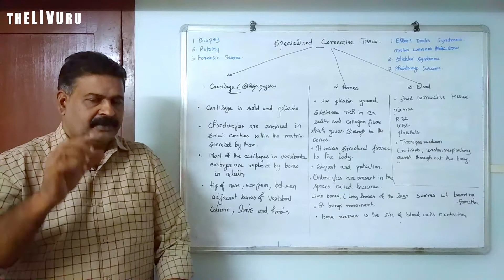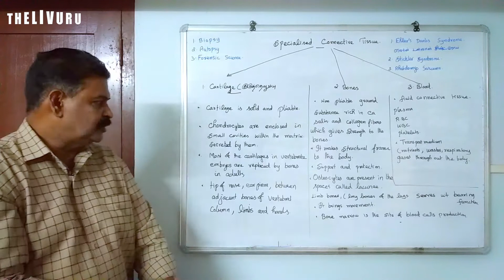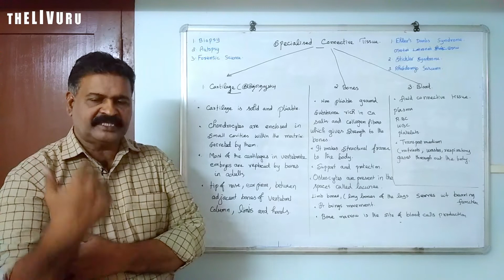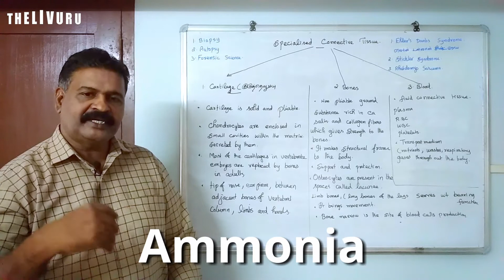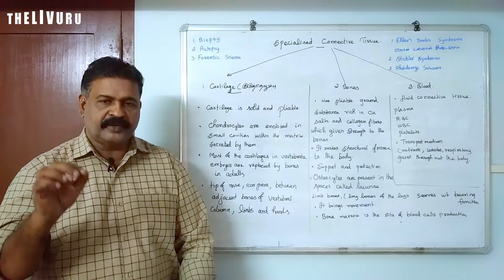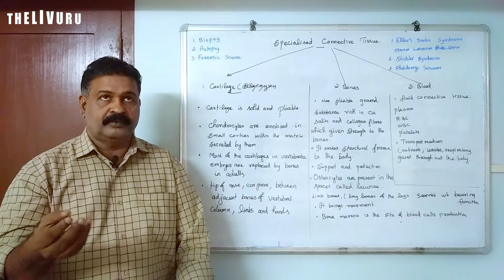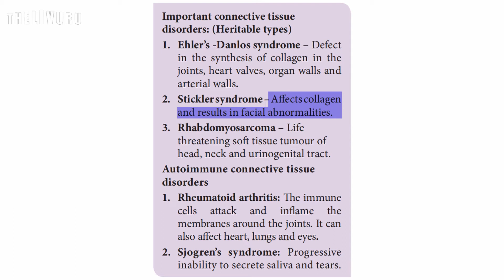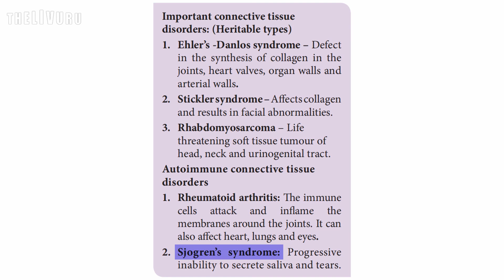11th BIO-ZOOLOGY | Chapter 3 | PART 6 | Tissue Level of Organisation | Specialised connective tissue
Here is the 6th part of the 3rd chapter "Tissue Level of Organisation" focusing on Specialised connective tissues

This 11th standard Bio-Zoology video lesson series is based  on the book 'Biology-Zoology' created for the higher secondary first year students by the Tamil Nadu State Council of Educational Research and Training (TNSCERT) 2019.

11th BIO-ZOOLOGY | Chapter 3 | PART 6 | Tissue Level of Organisation | Specialised connective Tissues

Also watch